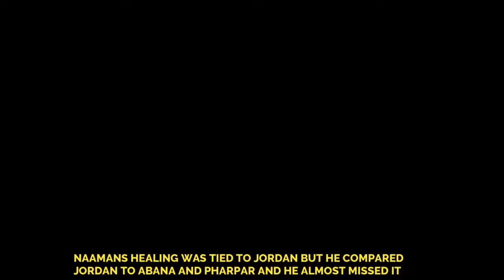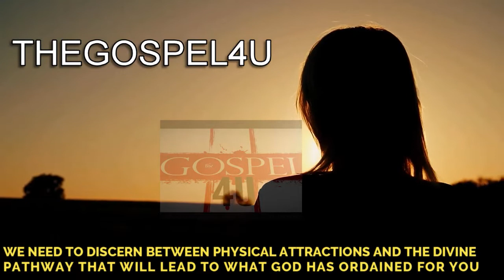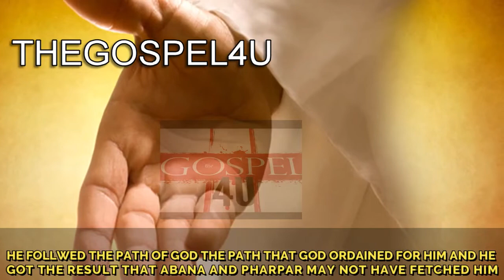FEAR NOT!!!START LIVING LIFE ON A DIFFERENT LEVEL GOD'S WAY WOULD TAKE YOU THERE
2 Timothy 1:7 (NKJV)
Fear not ,God has your back.

For any Stock Files you obtain from us, you may incorporate them into any project, commercial or otherwise, including feature films, broadcast, educational, print, multimedia, games, merchandise, and the internet.